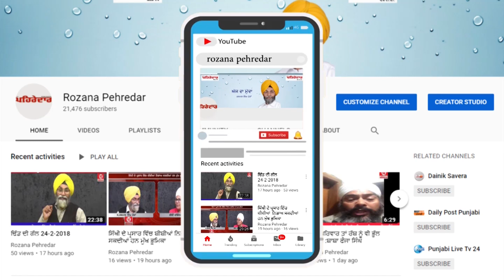Zail Minister ਨੇ ਕੀਤਾ ਵੱਡਾ ਐਲਾਨ